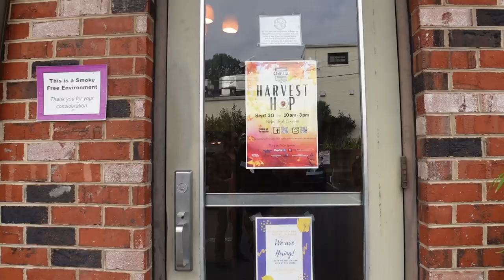Camphill PA GOOD & BAD 2023: PROS & CONS Of Living In Camphill Pennsylvania | Moving To Camphill PA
Are you thinking about moving to Camphill Pennsylvania? Let’s explore the Good, Bad, Pros, and Cons of Living in Camphill Pennsylvania today!
Considering a move to Camp Hill Pennsylvania? It's important to weigh the pros and cons of relocating to this area. In this video, we'll discuss the various aspects that make Camp Hill Pennsylvania an attractive option, as well as potential drawbacks to help you make an informed decision.
Deciding to move to Camp Hill Pennsylvania involves considering the balance between its appealing features and potential challenges. The town's community spirit, excellent schools, and beautiful parks make it an attractive place to reside. However, factors like cost of living, traffic, limited nightlife, and job market considerations should also be taken into account. Ultimately, understanding these pros and cons will help you make an informed decision regarding relocating to Camp Hill, Pennsylvania.
I’d love to help you make a smooth move to Camphill Pennsylvania!
00:00 - Intro to Camphill PA Good & Bad 2023
02:24 - Location in Camphill PA
03:48 - Schools in Camphill PA
04:38 - Community Spirit in Camphill PA
06:10 - WestShore Farmers in Camphill PA
08:12 - Beautiful parks in Camphill PA
09:14 - Crime and Safety in Camphill PA
10:50 - List of Cons in Camphill PA
11:05 - Cost of Living in Camphill PA
12:48 - Traffic in Camphill PA
14:00 - Night Life in Camphill PA
16:35 - Wrap up to Camphill PA Good & Bad 2023
🤔Thinking of Moving to Central Pennsylvania?
This channel is all about living in Central Pennsylvania, moving to Central PA, and relocating to Central Pennsylvania. We also cover living in the Harrisburg Pennsylvania suburbs, moving to the Mechanicsburg PA suburbs, and relocating to the York Pennsylvania Suburbs.

If you want to know everything about eating, sleeping, working, playing, the good, and the bad of living in Central Pennsylvania, then subscribe▶ and tap the bell🛎 for notifications so you can be the first to know about the current market in Central PA.😁

We get calls and emails every day from people just like you, looking for help on making their move to Central Pennsylvania and we absolutely love it.😍 Whether you are moving in 9 days or 90 days, give us a call☎, shoot us a text📝, or send us an email📨 so we can help you make a smooth move to Central Pennsylvania.